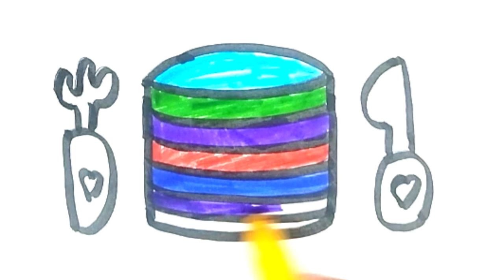How to draw beautiful cake 🍰 | Draw cake for kids and children ,11